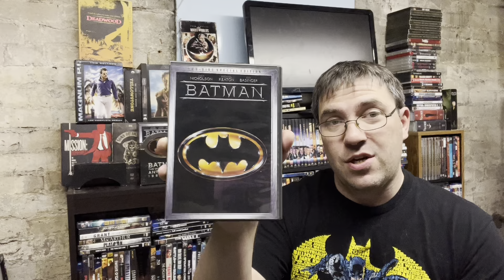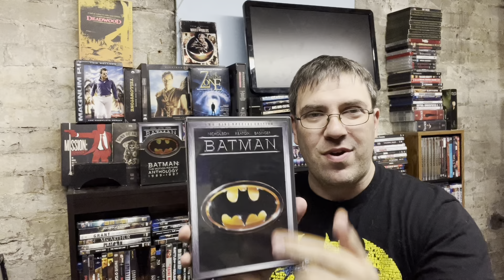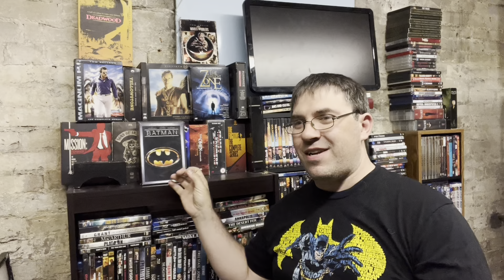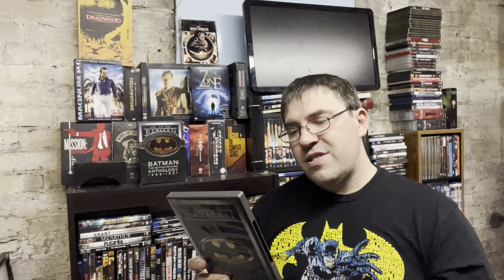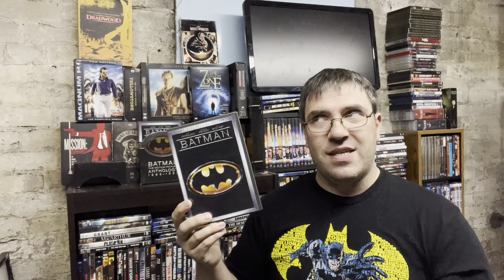Bat Collection Overview - Batman (1989)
Latest overview goes to the Batman. We are going over all of my collection of my favorite superhero: Batman.

Batman (Two-Disc Special Edition)